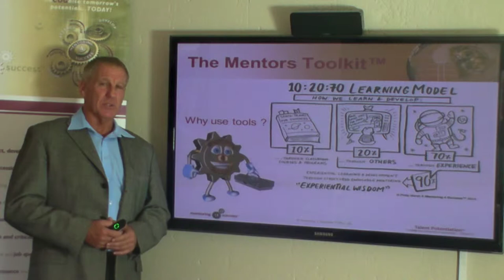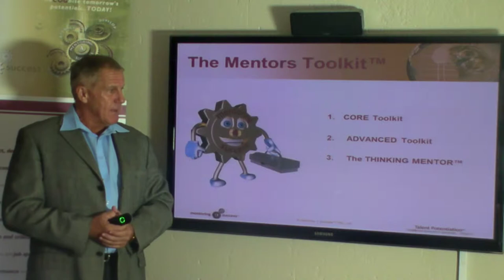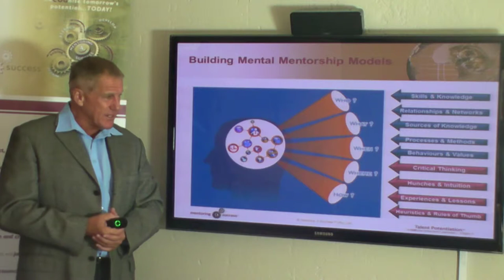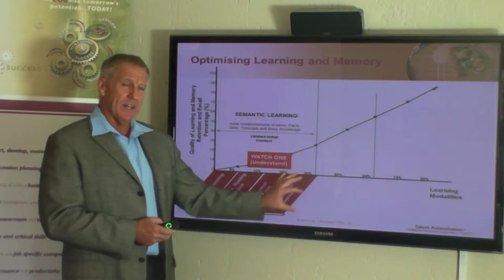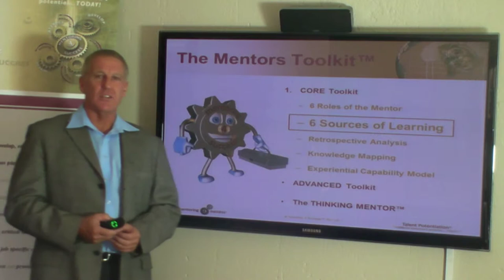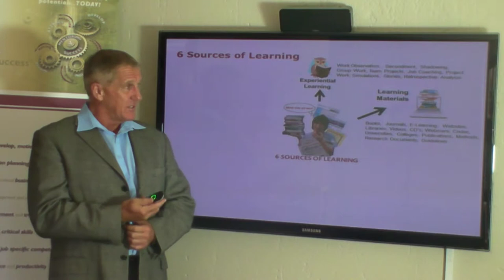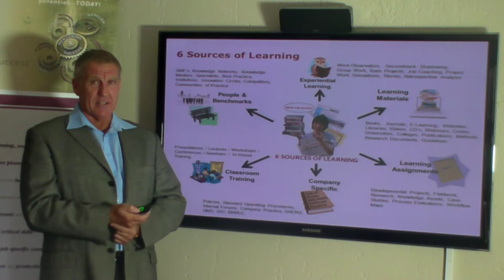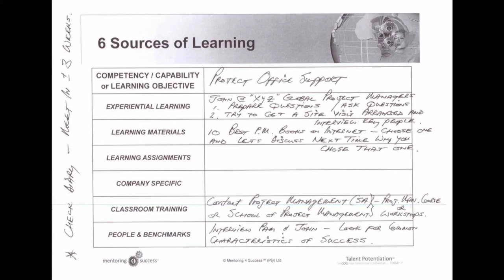6 Mentoring Sources of Learning - Philip Marsh - Mentoring 4 Success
Philip Marsh - 6 sources of learning - Mentoring 4 Success